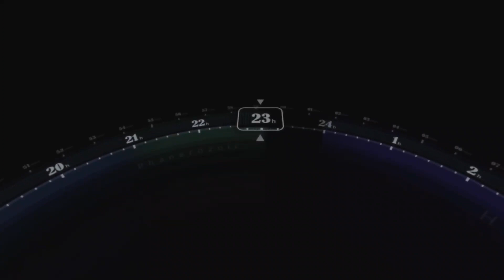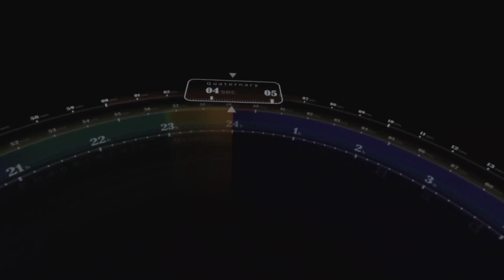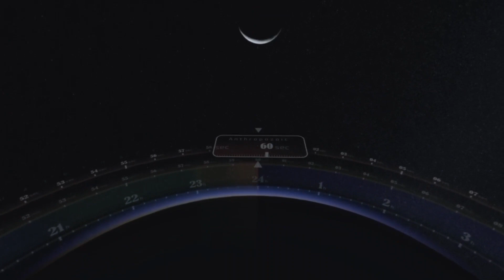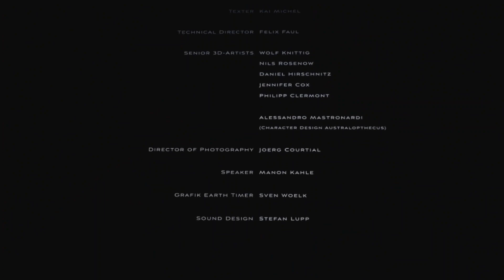Genesis (VR experience) on Quest 2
Chaos, rebirth and catastrophes mark the history of Earth, yet mankind exists. 4.7 billion years of evolution condensed into a 24 hour metaphor.

An excellent looking experience.
Very informative.